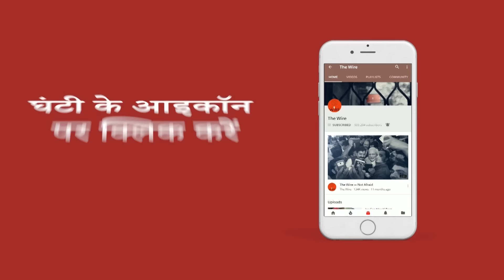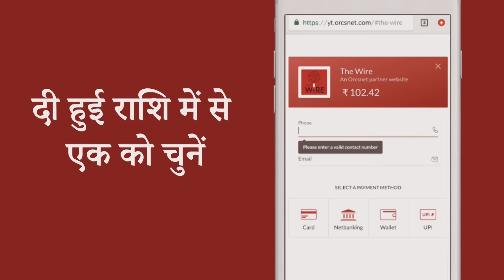Time for Economic Justice, Tejashwi Yadav Tells The Wire I With English Subtitles | Bihar Elections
To turn on English subtitles for this video, click on the CC button

बिहार विधानसभा चुनाव सर पर हैं, हर पार्टी अपनी चुनावी सभाओं में वोटरों को लुभाने के लिए कई वादे कर रहे हैं, आरजेडी नेता  तेजस्वी यादव ने द वायर से बात करते हुए बताया की लालू यादव के समय सामाजिक न्याय का समय था अब बिहार में आर्थिक न्याय का दौर शुरू हो रहा है, तेजस्वी यादव ने द वायर की सीनियर एडिटर आरफ़ा ख़ानम को बताया की कैसे बिहार में बेरोज़गारी से बड़ा कोई आतंक नहीं है, लोग बेरोज़गारी की समस्या से जूझ रहे हैं। देखिए पूरी बातचीत